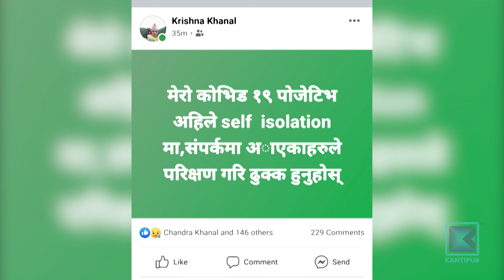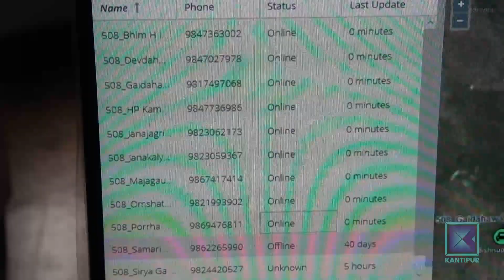एम्बुलेन्सको मनपरीले बिरामी झनै जोखिममा,अनुगमन र निगरानी शून्य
कोरोना भाइरसको संक्रमणले आक्रान्त बनेका बेला प्रदेश ५ मा एम्बुलेन्स सेवासमेत सहज छैन । अनुगमन र निगरानी नहुँदा एम्बुलेन्स बिरामी र आवश्यकता होइन, आफूअनुकूल चल्न थालेका छन् । जसले गर्दा बिरामीको उपचारमा जटिलता थपिएको छ ।